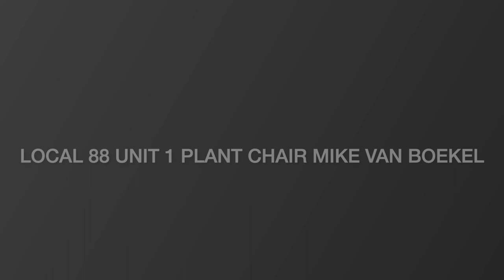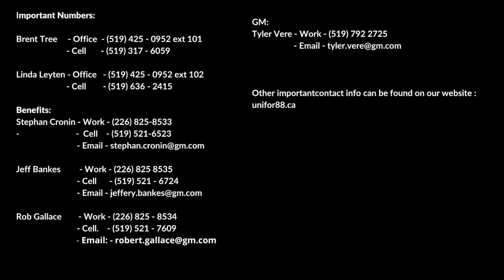The Last Equinox Info & Union Updates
In this video we talk about the upcoming layoffs